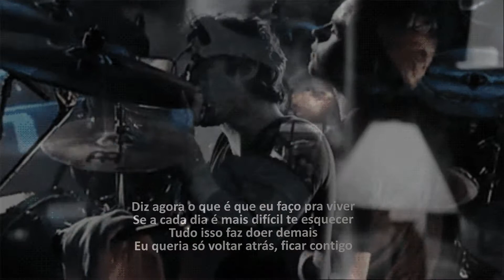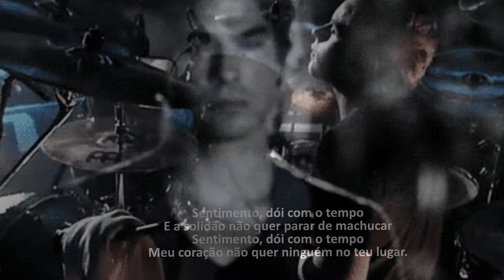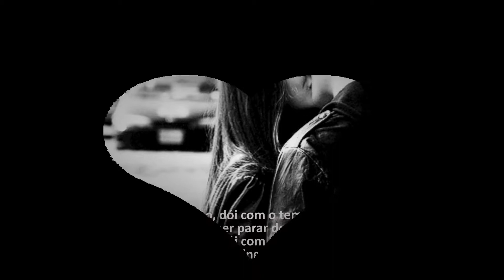José Augusto Fui Eu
No meu canal, já alcancei 9.612 visualizações nos meus vídeos ,obrigada